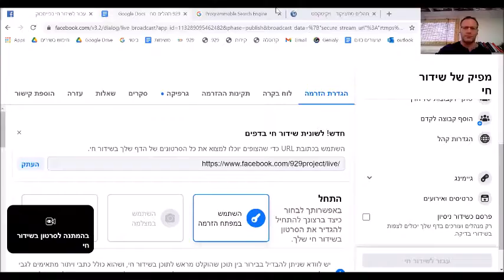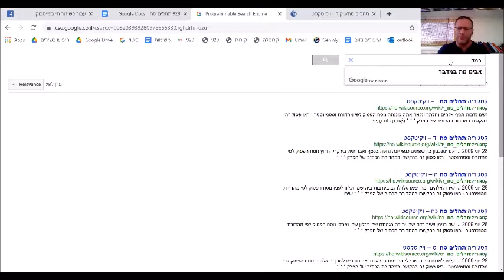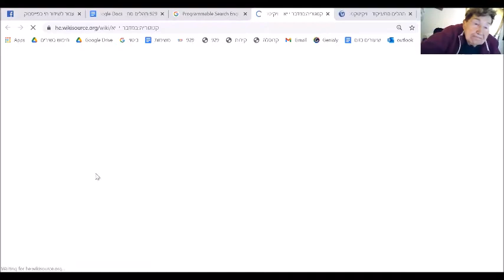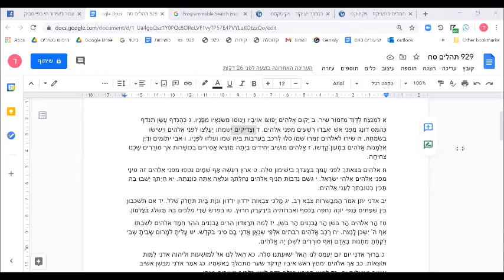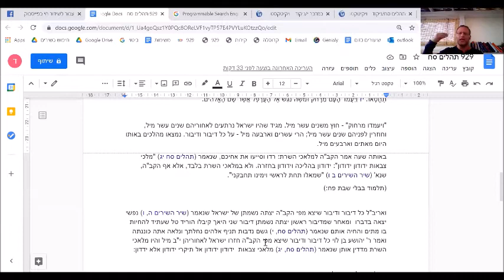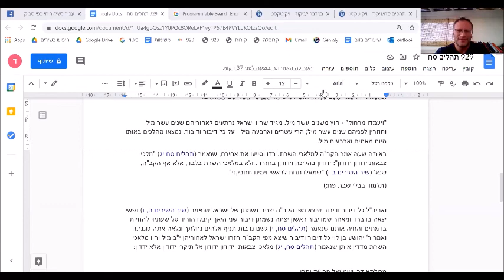תהלים מזמור סח: חצי שעה על הפרק היומי - עם דניאל שרשבסקי